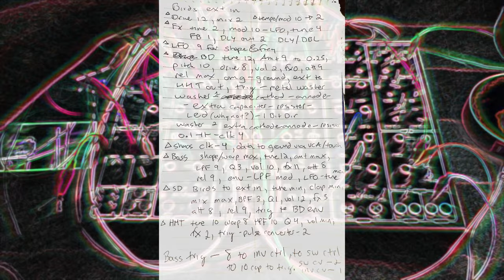Pulsar 23 - Ext In Birds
Pulsar Main out to Zoom Q2n-4k, DaVinci Resolve/Ozone 8 for visual and loudness

Patch notes:

Drive 12pm, Drive Mix 2pm, tempo mod between 10am and 2pm

Fx time 2pm, Fx Clk Mod 10am to LFO, Fx tune 4pm, FX FB 1pm Dly Out 2pm, Fx on DLY/DBL

LFO Freq 9am, LFO Shape 9am

BD tune 12, Tune Amt 9am to Clk Div 0.25, BD pitch 10am, BD drive 8am, BD vol 2pm,
BD fx minimum, BD att 9am, BD rel maximum, connect OMG to Ground, connect BD Ext to HHT out (adds a little spice to the HHT), connect the trigger to a key ring (for convenience).

Metal key ring to cathode, anode to extra capacitor (can be purchased for cheap on line), connect that to Pulsar resistor for control (added an LED because why not), connect that to SHAOS 1 Bit Direct.  Note that running this through the diode prevents the resistor from pulling down other signals.  Additionally, connect  the cathode side of an extra diode to the key ring, and connect the anode of that diode to a pulsar resistor for control, connect that resistor to the 0.1 pulsar capacitor, and connect the other side of that capacitor to the pulsar clk div 4.

Connect clock div 4 to SHAOS clk, connect shaos data to pulsar ground via VCA, and connect the touch CV to the CV of the VCA for control.  I saw this on a Guire McGuire vid and its pretty cool, it shortens / changes the shaos pattern when its in the 16 position and you use the touch CV.

Bass shape maximum, bass warp maximum, bass tune 12pm, base tune amount max to LFO, LPF 9am, Q 3pm, vol 10am, fx 11am, att 8am, rel 9am, bass env to LPF mod... Bass Trig: clk div 8 to invert control in, invert control out to switch control in, switch control out to 10 capacitor, capacitor to triv.  Invert control CV to clk div 1, Switch control CV to clk div 2.

SD connect audio from a youtube video featuring some birds chirping to SD ext in, SD tune at minimum, SD clap at minimum, SD mix at maximum, SD bpf at 3pm, SD Q at 1pm, SD vol at 12pm, SD FX at at 3pm,  SD att 8am, SD rel 9am, SD trig to BD envelope

HHT tune 10am, HHT warp 8am, HHT HPF 10am, HHT Q 4pm, HHT vol min, HHT fx 2pm, HHT trig to pulse converter (saw pin), pulse converter (square pin) to clk div 2